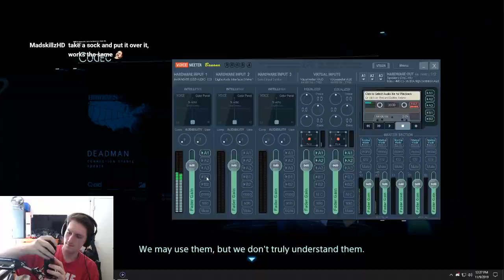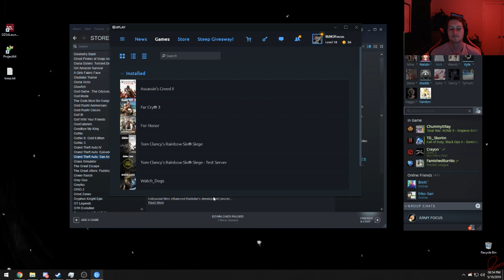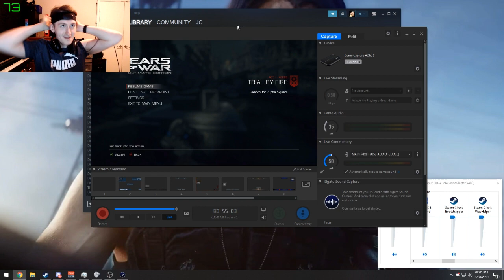Most Hilarious Twitch Clips - RiNOFocus